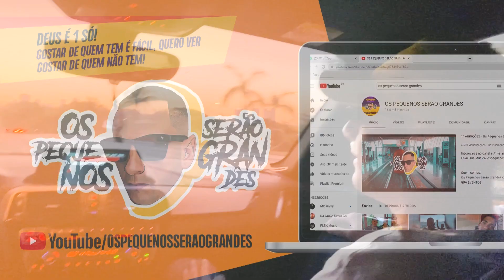FUTEBOL: AMIGOS DO MC LOZIN X AMIGOS DO GUGU GR6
Quem somos:
Os Pequenos Serão Grandes Canal criado e administrado por GR6 EVENTOS.